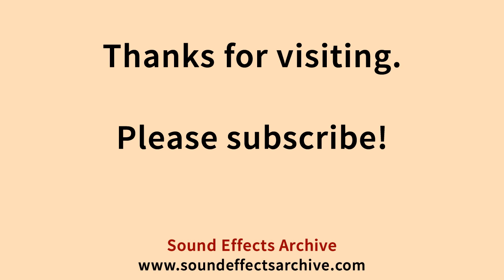Ice in Glass of Water Sound Effect - Royalty Free